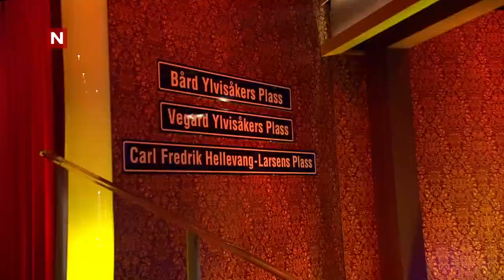Ylvis - Gullsjansen: Gullpress [English subtitles]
Fra I kveld med Ylvis LIVE sesong 4 på TVNorge.